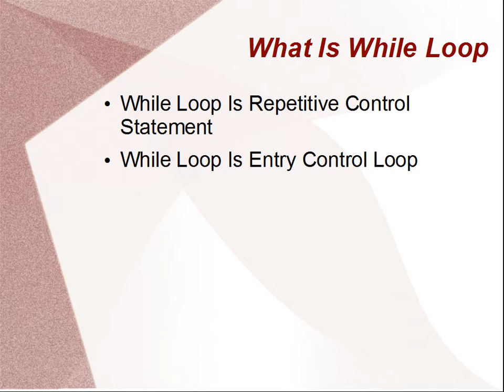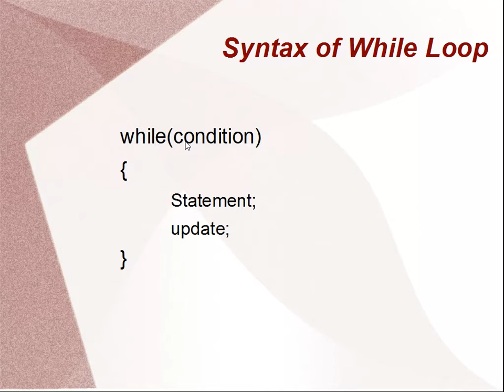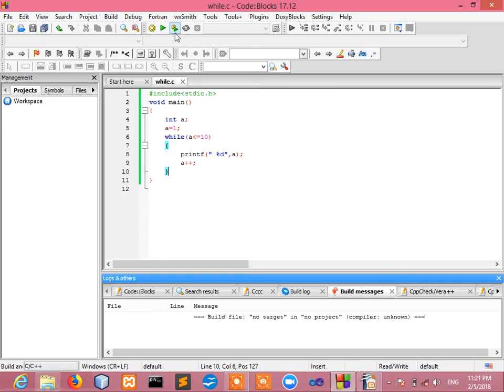while loop in c programming in hindi by my project hd part